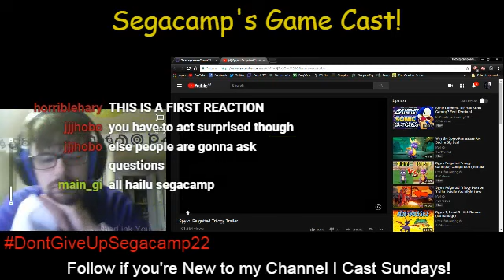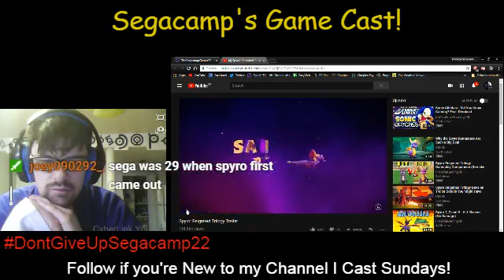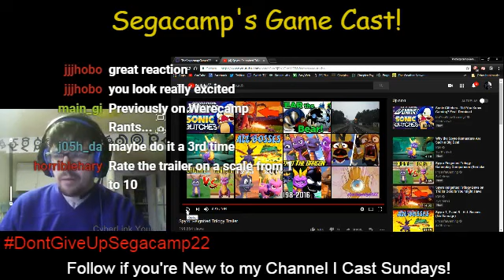My Reaction to the Spyro the Dragon Remastered Trilogy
I decided to since I also got into the Crash N. Sane Trilogy and back in the PS1 Days Crash and Spyro would go back and Forward on what game would come out Next on Playstation anyway will I get into just watch and find out!